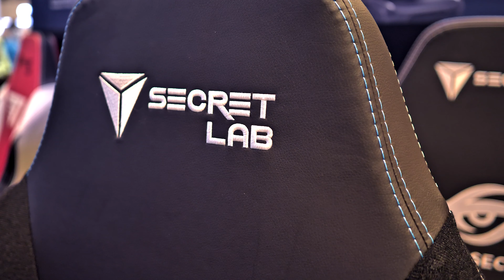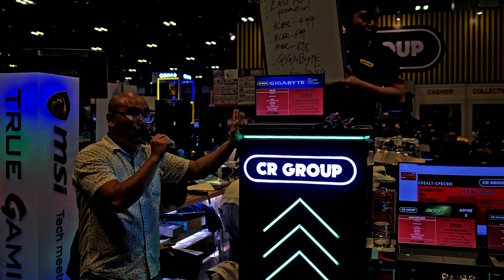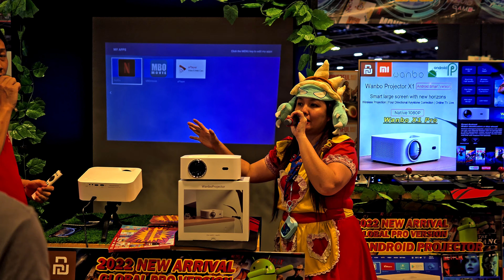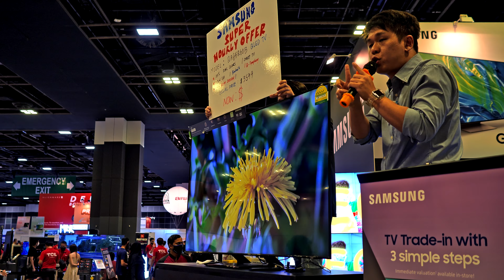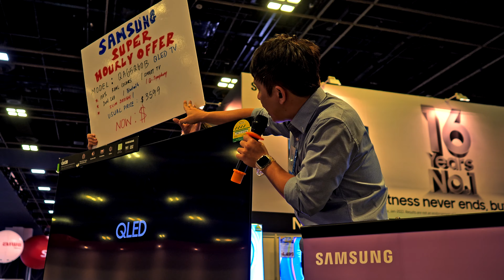【4K】Singapore COMEX 2022 IT Show | Sep 2022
Singapore | Suntec
Date: Sep 2022
Nearest Station: Esplanade MRT

COMEX is back! Singapore's Largest Tech show held in Suntec Singapore on the 1 to 4 September 2022 with great offers from Tech Gadgets, TVs, Notebooks, Tablets, Desktops, Gaming Products and lots more.

My Gears:
📹 DJI Osmo Pocket 2
📼 DJI Pocket 2 Wide Angle Lens
📷 Panasonic GH5 Mark ii